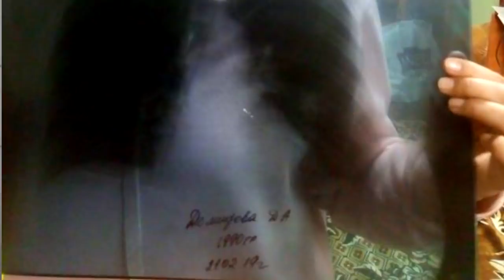"Открытая Политика". Выпуск - 77. "Хабиров: команда не слушает команд?"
Хронометраж выпуска:
00:53 - "Хабиров: команда не слушает команд?";
18:33 - "Лишние люди" не нужны";
30:29 - "Сибай";
41:37 - "Вопросы и ответы".